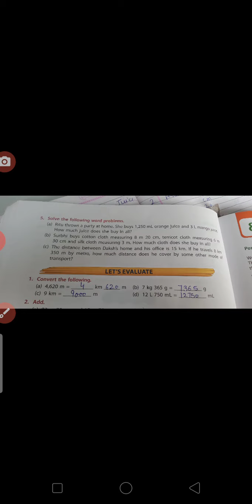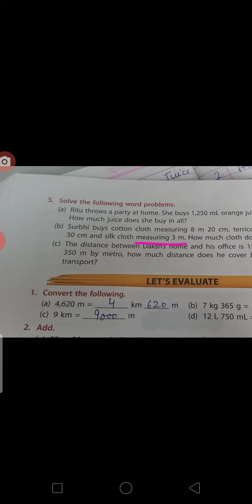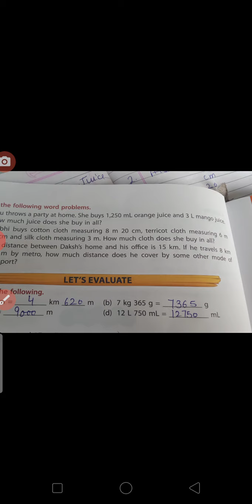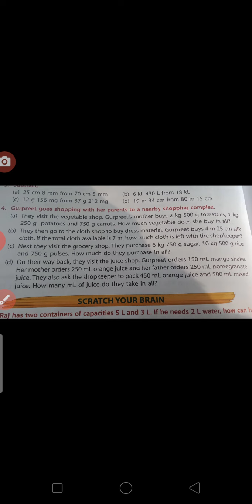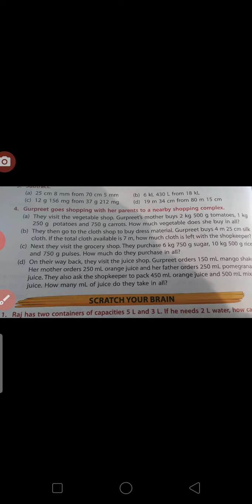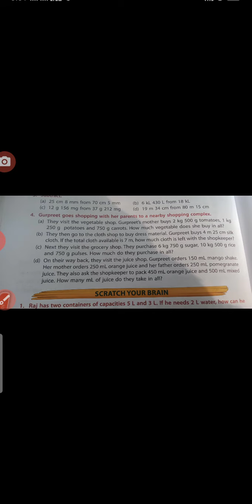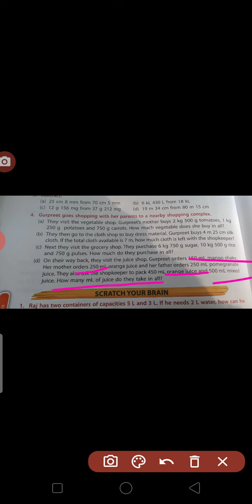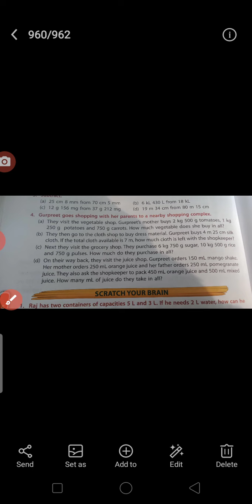class 4th maths chapter 7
let's Evaluate